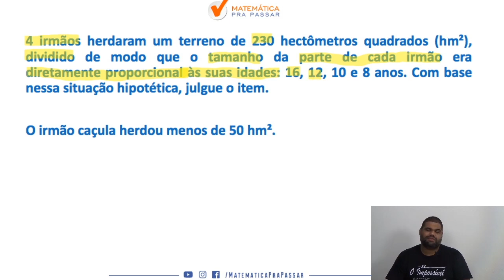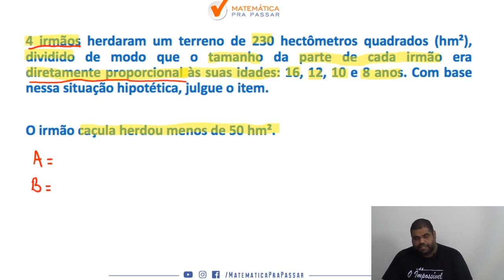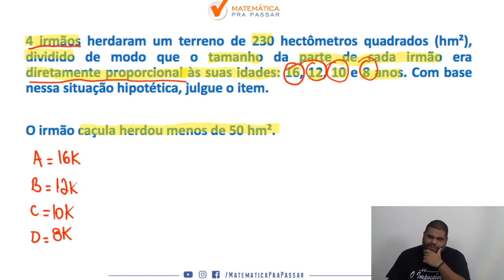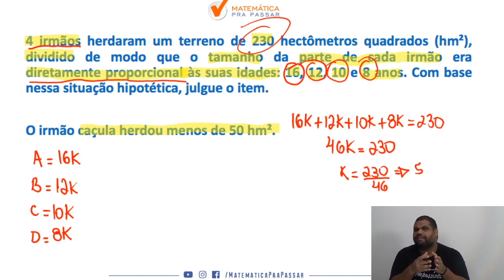Matemática para PM CE |Dica 37| Veja Como Resolver Divisão Proporcional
Você não sabe Divisão Proporcional para PM CE ?

Então você precisa aprender com esse vídeo onde nosso professor, Marcão, mostra Divisão Proporcional para PM CE.

Você terá um passo a passo para aprender Divisão Proporcional para PM CE e nunca mais errar nenhuma questão.

Agora basta dar o play no vídeo e aprender com o Método MPP Divisão Proporcional para PM CE.